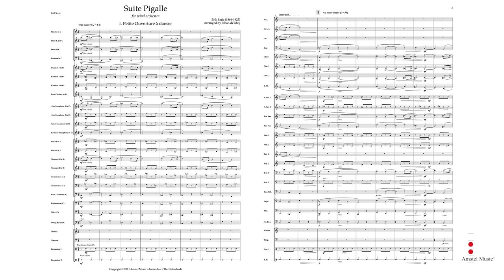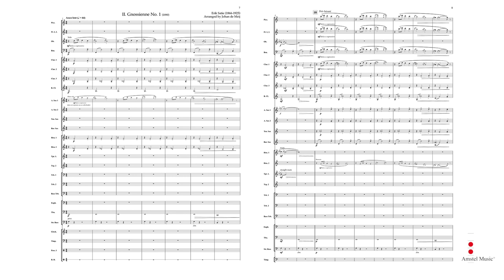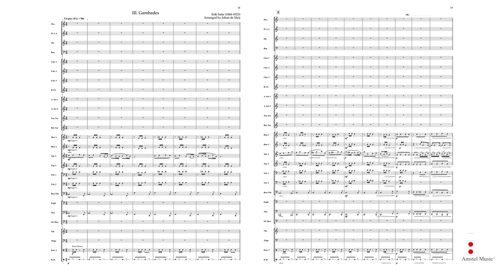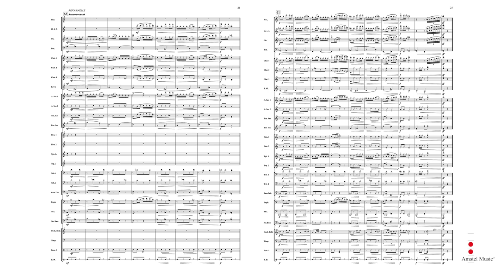Suite Pigalle – Erik Satie, Arranged by Johan de Meij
Amstel Classic - Grade 3 – Duration: 08:45

Erik Satie, born in Honfleur in Normandy (France) in 1866 is undoubtedly one of the most striking personalities in the history of French music. He composed in various, often quite divergent, styles. Besides light-hearted, entertaining works he also wrote several serious compositions, among which the three ballets: Parade, Relâche and Les Aventures de Mercure. However, his piano pieces, such as Trois Gymnopédies or Gnossiennes will remain his most popular compositions. Satie cooperated with almost all the great artists of his time: Pablo Picasso, Jean Cocteau, Sergei Diaghilev, Georges Braque and composers Darius Milhaud (Le Groupe des Six) and Claude Debussy. Johan de Meij made an orchestration of three short pieces by Erik Satie: I. Petite Ouverture à danser - II. Gnossienne No. 1 (1890) - III. Gambades

AM 179-010